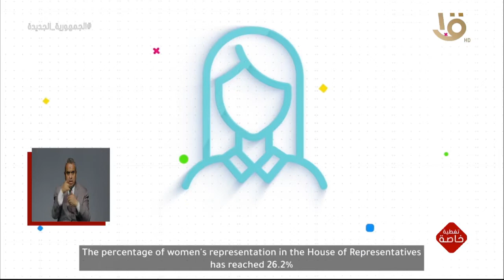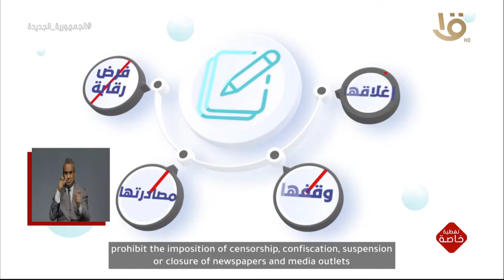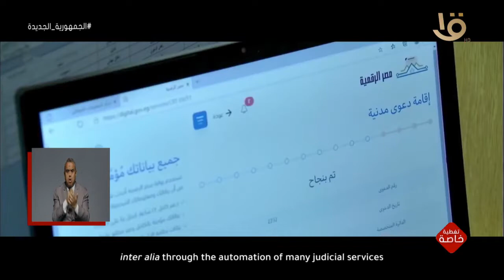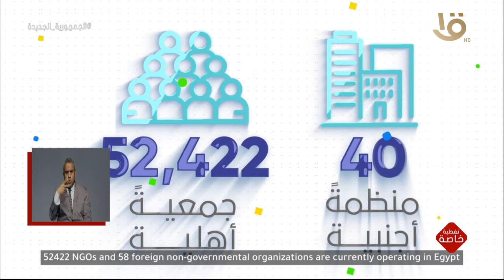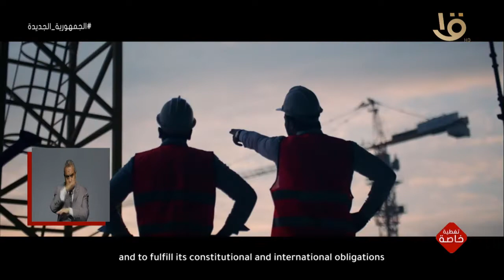تغطية خاصة | فيلما تسجيليا يتناول أبرز الجهود وتعزيز حقوق الإنسان في مصر